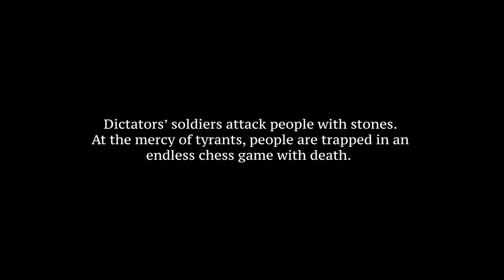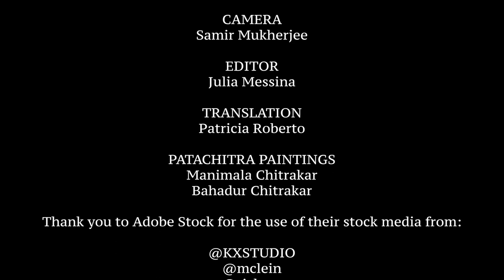ত্রাসের দেশ ।TRAASH--ER DESH I TERROR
Words and Music: Bishu Chattopadhyay
Voice:
Raja Bandyopadhyay
Tapesh Bhanu Bandyopadhyay
Flute: Pradip Chattopadhyay
Violin: Anirban Mazumder
Drums: Gaurab Gaboo Chatterjee
Bass: Bishu Chattopadhyay
Audio:
Recording Engineer Abhibroto Mitra
Assistant: Jawed Alam
Studio Imaginarium, Kolkata
Sound Mix: Joe Davi
Cathedral Sound, Brooklyn
Camera: Samir Mukherjee
Editor: Julia Messina
Patachitra Paintings:
Manimala Chitrakar
Bahadur Chitrakar
Translation: Patricia Roberto

*detailed credits at video end

ত্রাস- এর দেশ

মানুষ হয় ঘুড়ি
খায় উড়া নুড়ি
ফেলো ফাঁদে আজ
মরণের সাজ
চোরা সুতো টানে
নানা হানা প্রানে
নরমে গরমে
হুজ্জতি কাজ
ডেস্পট লাট
মাস্তানী ঝাঁক
মিলিটারি হাঁক
মান্জায় হাত
অবিরাম সওদা রাত ‘
জবর অজুহাত
ঘাতকের
সন্ত্রাস ॥

ঘুড়ি বলে থাম
ঝৱাস না ঘাম
কেটে যাবে ঘোর
আছে মোর জোর
কেড়ে নেব লাট
ঘুচে যাবে ফাট
দেবো মেরে ছোপ
অনেক আছে হোপ
শয়তানি চ্যাং
ঠ্যাং ল্যাং ব্যাং
নেই বাঁধা ঠোঁট
প্রতিবাদে জোট
কেড়ে  নেব ভোট
তা নাহলে
সুতো ছিঁড়ে উড়ে
 মুক্তি ॥